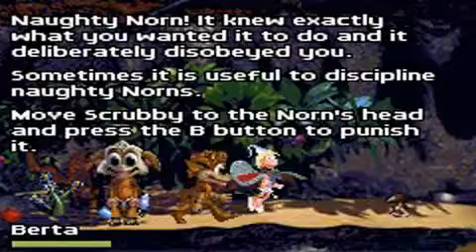Creatures sur GameBoy Advance